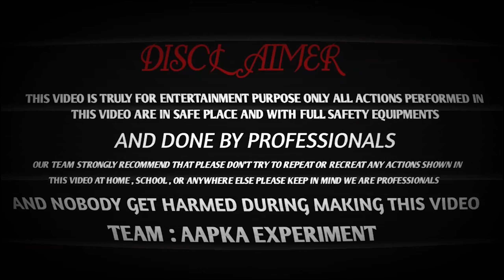Flying With Helium Balloons (हीलियम गैस कैसे बनाये)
Warning-
This experiment done under expert supervision with full safety and safe palace.
Please don't try to repeat recreate actions shown in this video.

Anybody have any problem with this video please try to use on our official email.